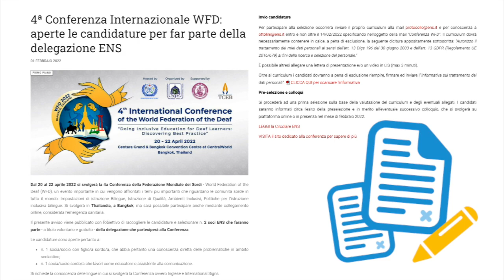Selezione di n. 2 componenti per la partecipazione alla 4 Conferenza WFD dal 20 al 22 aprile 2022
Sei un/a socio/a ENS? Vuoi far parte della nostra delegazione per la 4ª Conferenza Internazionale della World Federation of the Deaf? Allora manda la tua candidatura entro il 14 febbraio!